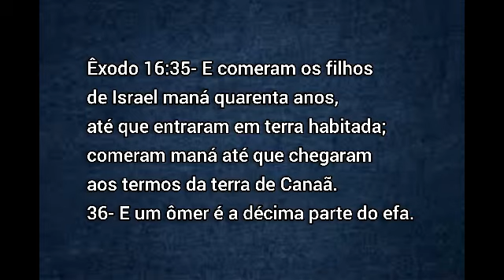O QUE É GÔMER | EXAMINANDO AS ESCRITURAS | ÊXODO 16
ALGUMAS PESSOAS TÊM MUITAS CURIOSIDADES SOBRE A BÍBLIA NA VERDADE EXISTEM ALGUNS ASSUNTOS E PALAVRAS NA BÍBLIA QUE REALMENTE SÃO DE DIFÍCIL INTERPRETAÇÃO;
NÓS ESTAREMOS TRAZENDO AQUI NO CANAL UMA SÉRIE DE VÍDEOS QUE VÃO TE AJUDAR A ESCLARECER MUITAS DÚVIDAS;
HOJE NÓS VAMOS ESTAR FALANDO SOBRE O GÔMER.
SABE O QUE É?